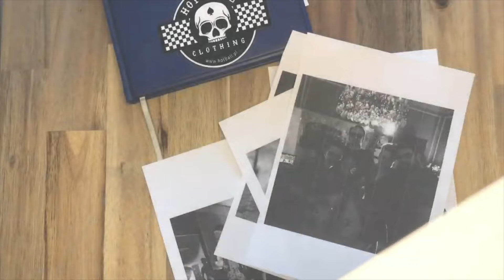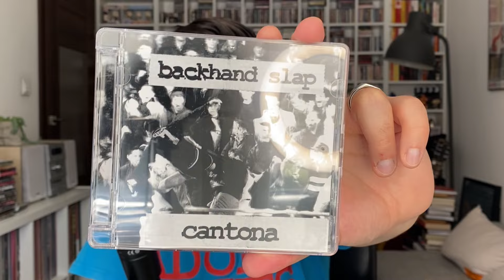Wielki punkowy przegląd EPek / NOC, The Harpagans, Zero Jeden, Backhand Slap i inni / Recenzje #30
Zapraszam na wielki hc-punkowy przegląd EPek. W odcinku najnowsze materiały takich składów jak: NOC, The Harpagans, Hasselhoff Messerschmitt, Blind To Differences, Zero Jeden, Backhand Slap i Cop Off!

00:00 - Intro
01:10 - Blind To Differences
06:23 - The Harpagans
11:50 - O patronatach
12:40 - Hasselhoff Messerschmitt
16:43 - Zero Jeden
22:37 - Backhand Slap
27:12 - NOC
32:32 - Cop Off!
36:22 - Outro

Muzyka w intro:
The Sabala Bacala "Punkowa legitymacja"